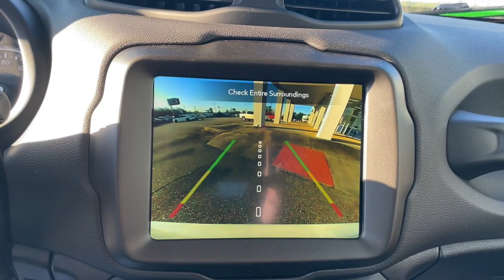2023 Jeep Renegade Augusta, North Augusta, Hepzibah, Evans, Martinez 23827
Alpine White Clearcoat New 2023 Jeep Renegade Trailhawk available in 2158 Washington Road, Thomson, Georgia at Thomson Motor Corp. Servicing the Augusta, Thomson, North Augusta, Hepzibah, Evan, Martinez, GA area.

4.585 Final Drive Ratio 4-Wheel Disc Brakes 6 Speakers ABS brakes Air Conditioning Alloy wheels AM/FM radio: SiriusXM Anti-whiplash front head restraints Apple CarPlay/Android Auto Auto-dimming Rear-View mirror Automatic temperature control Brake assist Compass Delay-off headlights Driver door bin Driver vanity mirror Dual front impact airbags Dual front side impact airbags Electronic Stability Control Emergency communication system: SiriusXM Guardian Four wheel independent suspension Front anti-roll bar Front Bucket Seats Front Center Armrest Front dual zone A/C Front fog lights Front reading lights Fully automatic headlights Heated door mirrors Illuminated entry Knee airbag Leather Shift Knob Leather steering wheel Low tire pressure warning Navigation System Normal Duty Suspension Occupant sensing airbag Outside temperature display Overhead airbag Panic alarm ParkView Rear Back-Up Camera Passenger door bin Passenger vanity mirror Power door mirrors Power steering Power windows Premium Cloth Low-Back Bucket Seats Quick Order Package 22C Radio data system Radio: Uconnect 4C Nav w/8.4 Display Rain sensing wipers Rear anti-roll bar Rear window defroster Rear window wiper Remote keyless entry Roof rack: rails only Security system Speed control Split folding rear seat Spoiler Steering wheel mounted audio controls Tachometer Telescoping steering wheel Tilt steering wheel Traction control Trip computer Turn signal indicator mirrors Variably intermittent wipers Voltmeter Wheels: 17 x 7 Glossy Black Diamond Cut. Quick Order Package 22C 4.585 Final Drive Ratio 4-Wheel Disc Brakes 6 Speakers ABS brakes Air Conditioning Alloy wheels AM/FM radio: SiriusXM Anti-whiplash front head restraints Apple CarPlay/Android Auto Auto-dimming Rear-View mirror Automatic temperature control Brake assist Compass Delay-off headlights Driver door bin Driver vanity mirror Dual front impact airbags Dual front side impact airbags Electronic Stability Control Emergency communication system: SiriusXM Guardian Four wheel independent suspension Front anti-roll bar Front Bucket Seats Front Center Armrest Front dual zone A/C Front fog lights Front reading lights Fully automatic headlights Heated door mirrors Illuminated entry Knee airbag Leather Shift Knob Leather steering wheel Low tire pressure warning Navigation System Normal Duty Suspension Occupant sensing airbag Outside temperature display Overhead airbag Panic alarm ParkView Rear Back-Up Camera Passenger door bin Passenger vanity mirror Power door mirrors Power steering Power windows Premium Cloth Low-Back Bucket Seats Radio data system Radio: Uconnect 4C Nav w/8.4 Display Rain sensing wipers Rear anti-roll bar Rear window defroster Rear window wiper Remote keyless entry Roof rack: rails only Security system Speed control Split folding rear seat Spoiler Steering wheel mounted audio controls Tachometer Telescoping steering wheel Tilt steering wheel Traction control Trip computer Turn signal indicator mirrors Variably intermittent wipers Voltmeter and Wheels: 17 x 7 Glossy Black Diamond Cut.brThomson Chrysler Dodge Jeep Ram FIAT - Where We Make Buying Easy!! Price does not include Taxes Tags Title or Fees. Dealer retains rebates as down payment or price reduction.$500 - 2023 Jeep National Retail Consumer Cash (Type 1/B) 23CP1. Exp. 02/29/2024